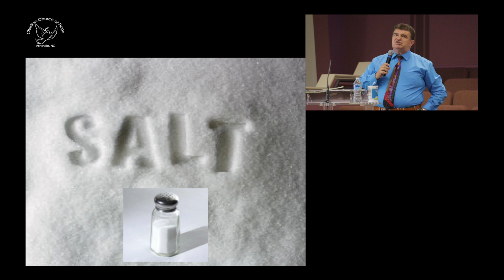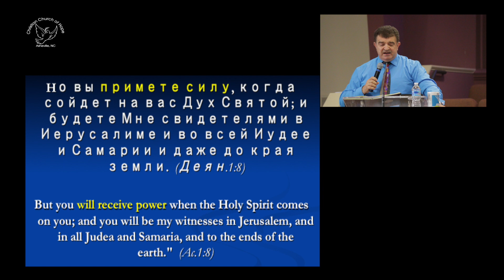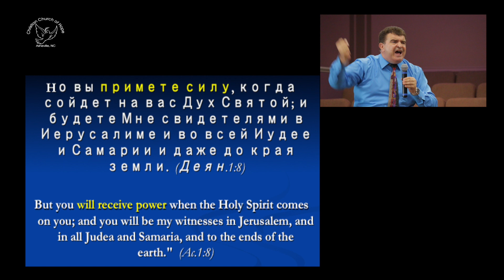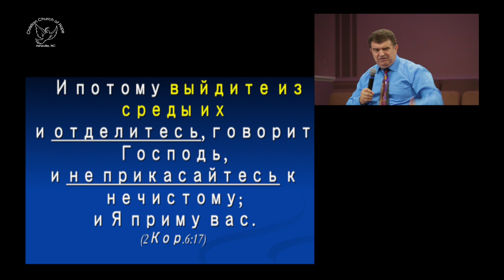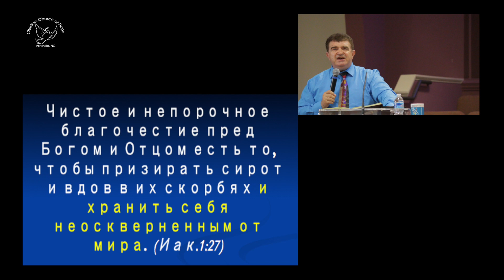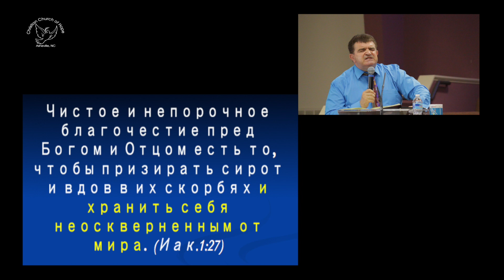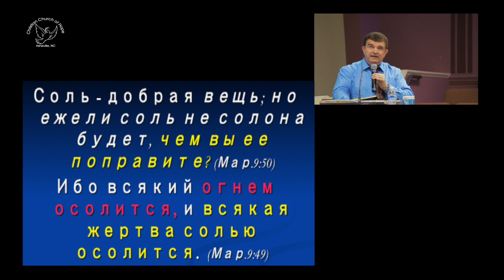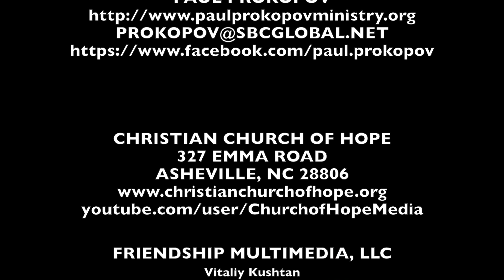Конференция "Вы Соль земли!" Павел Прокопов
On August 16, 2014 Paul Prokopov visited Christian Church of Hope and Hosted conference "You are the salt". Christian Church of Hope is located at 327 Emma Road Asheville, NC 28715